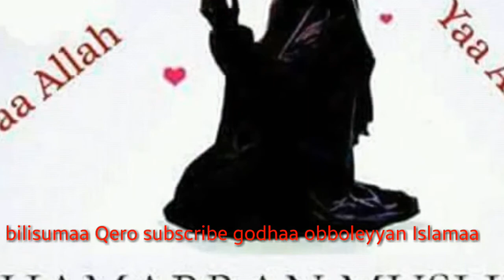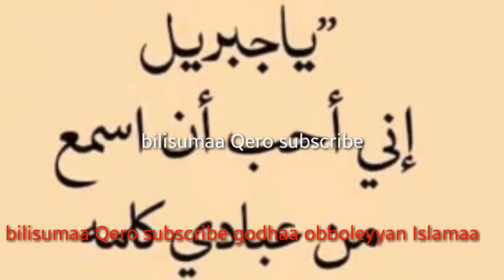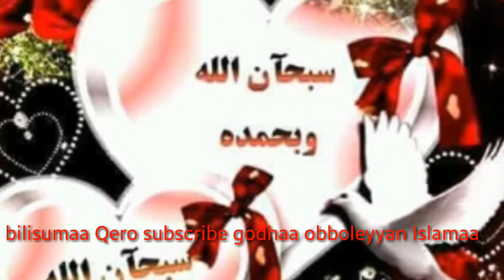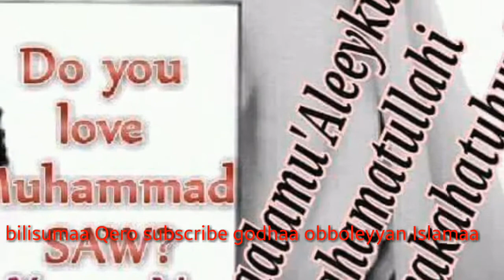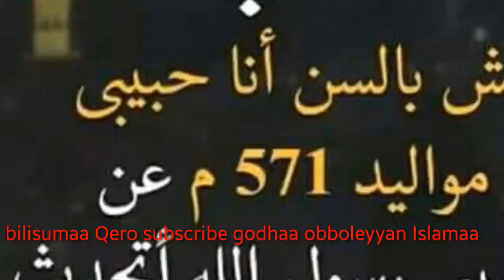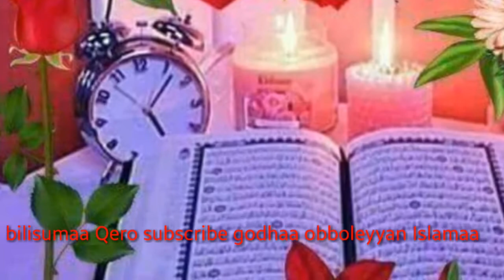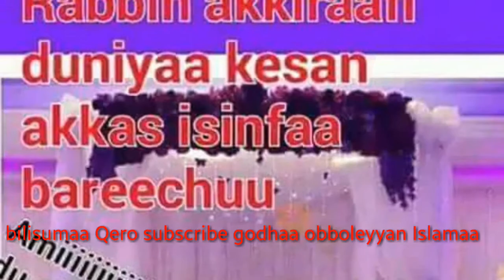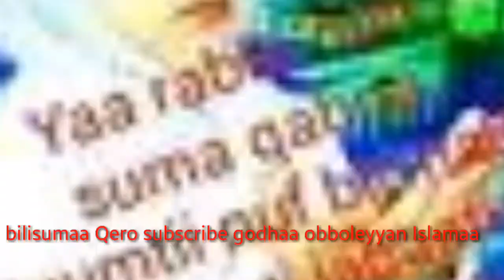Tasfira afan oromoo Sheikh mohammad rashad abduli Itti dhiyadhaa..2..3..2018/subscribe / like ?